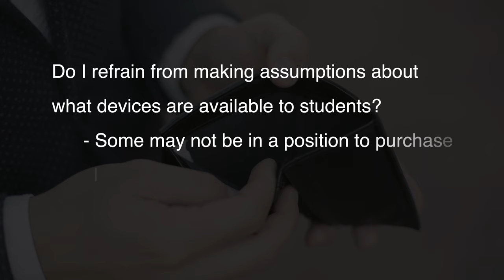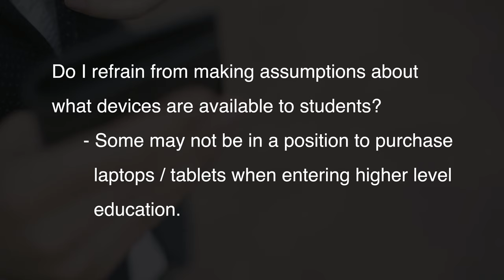UDL@UCC: Inclusive Practice Tips - IT Services